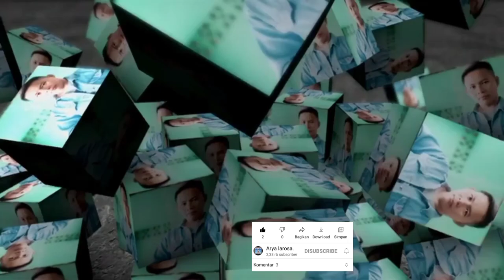Cewek Potong Rambut Comma Hair Di Pangkas Rambut Pria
Cewek Potong Rambut Comma Hair Di Pangkas Rambut Pria, Cara Potong Rambut Cewek Tomboi

Di Sini Saya Membuat Video Cara Potong Rambut Cewek Tomboi Model Comma Hair Yang Mudah Untuk Pemula, Sudah Terbukti Memotong Rambut Cewek Dengan Cara Ini Gampang Sekali, Tips Dan Trik Cara Pangkas Rambut Cewek Tomboi Ada Di Video Ini Tonton Video Ini Sampai Habis Semoga Bermanfaat.